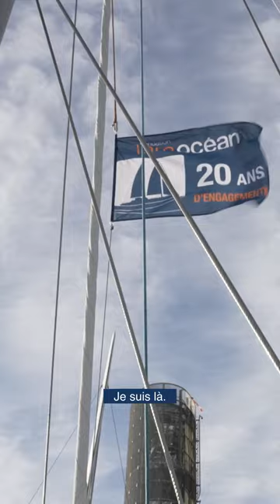Hissage du pavillon 20 ans lors de notre escale à Lorient, le port d'attache de Tara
🎉 Le 13 octobre marquera les 20 ans d’acquisition de la goélette Tara et nos 20 ans d'engagement pour l'Océan ⛵️ 🌊

À J-20 avant notre anniversaire, nous avons hissé notre pavillon 20 ans lors de notre escale à Lorient, le port d'attache de Tara.

Depuis 20 ans, la Fondation Tara Océan explore l'Océan mondial et partage les connaissances scientifiques avec le plus grand nombre : citoyens, écoliers et décideurs politiques en France et à l'international.

Cet anniversaire qui approche sera l'occasion de revenir sur nos découvertes, notre impact, notre vision pour le futur et ce qui fait que cette aventure humaine et scientifique est unique : la force du collectif.

Restez connectés, nous partagerons ces prochaines semaines des communications speciales ! ✨

📸 Leslie Moquin / Fondation Tara Océan